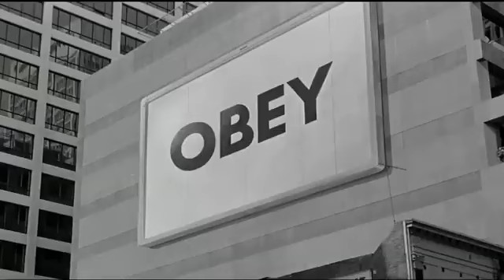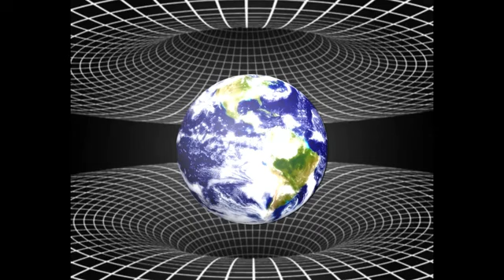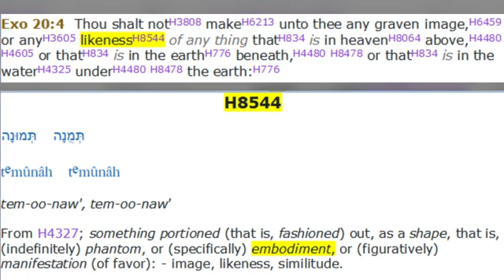The RIDDLE of EXISTENCE The Bible TOLD Us the Exact Truth The Churches Tried to Hide It!! Simple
The RIDDLE of EXISTENCE The Bible TOLD Us the Exact Truth The Churches Tried to Hide It!! Simple (BY JONATHAN KLECK)

Kleckfiles.com